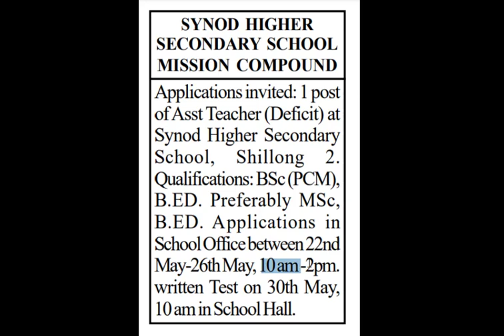1 post of Asst. Teacher (Deficit) at Synod Higher Secondary School, Shillong (Last Date:26-May-2023)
Applications invited: 1 post of Asst Teacher (Deficit) at Synod Higher Secondary School, Shillong
Qualifications: BSc (PCM), B.ED. Preferably MSc, B.ED.
Applications in School Office between 22nd May-26th May, 10 am -2pm.
Written Test on 30th May, 10 am in School Hall.